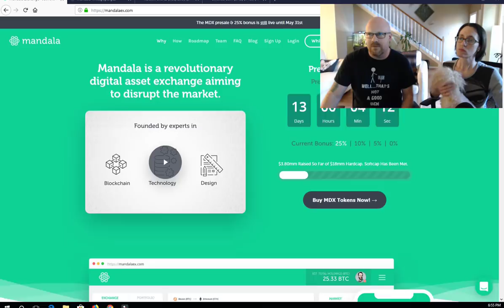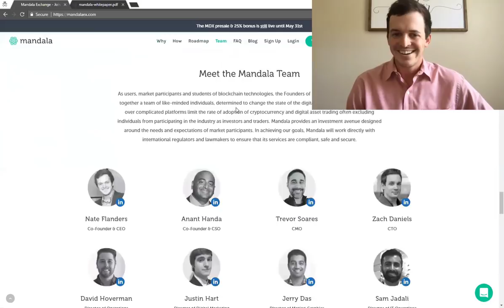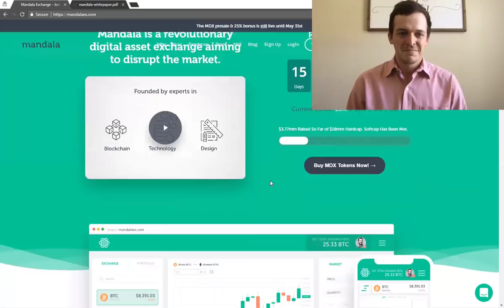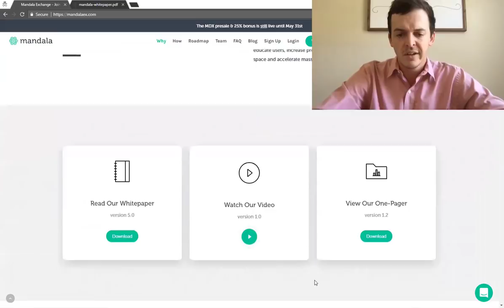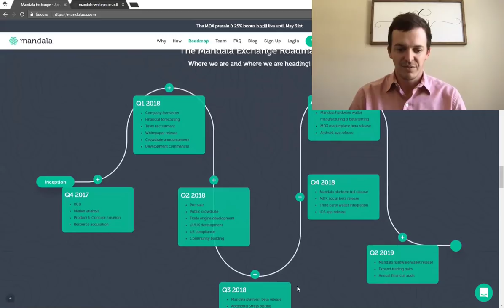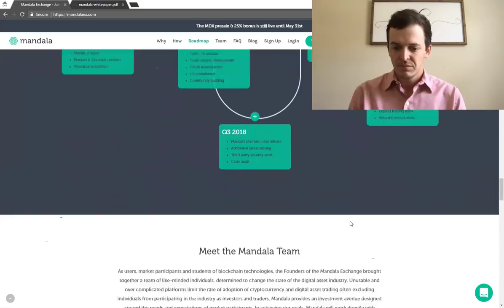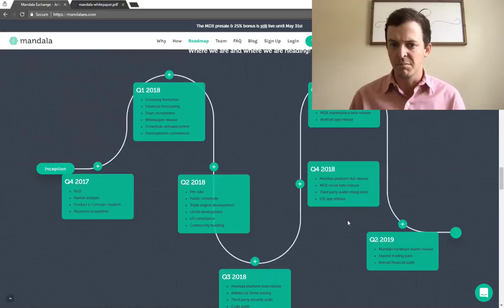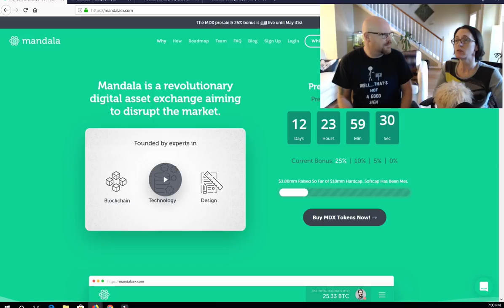Mandala Exchange - Interview with Nate Flanders | Goodbye Crappy Exchanges!!!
Tired of crypto exchanges that don't care about customer service? Check out our interview with Nate Flanders, CEO, and Co-founder of Mandala (MDX). Mandala Exchange is a next-generation Cryptocurrency exchange that focuses on customer service, education, and simplifying the Cryptocurrency investing experience.

This is a sponsored review but is a project that we really believe in and think could add a lot of value to the market.

We are operating off of opinion and our own personal view of the crypto marketplace. Blockchain/Cryptocurrency is a new and emerging market, enter at your own risk! We are not professional financial advisors and you should always do your own research.  If you choose to follow any of our opinions from our videos you are doing so under your own free will. As with any investment, there is a risk of great gains or total loss of funds.